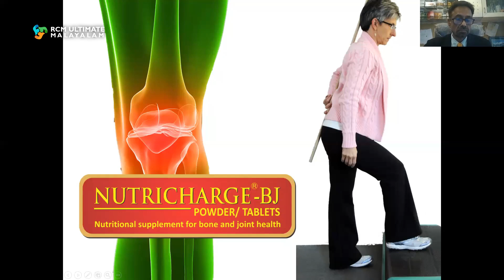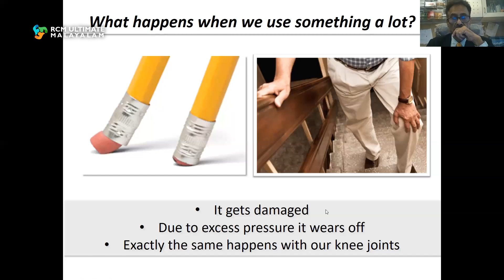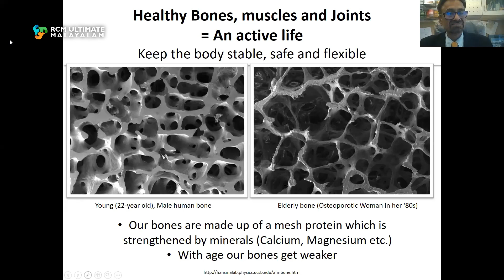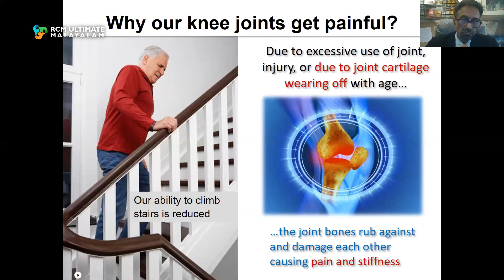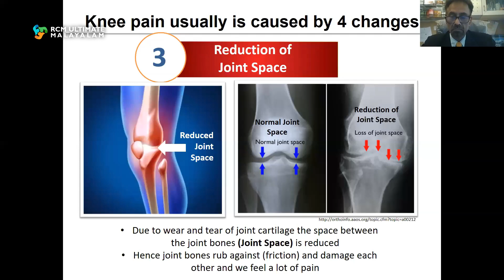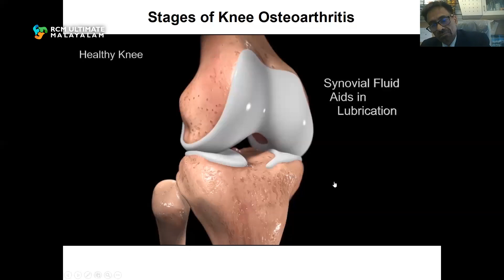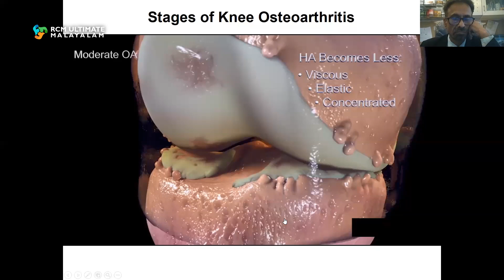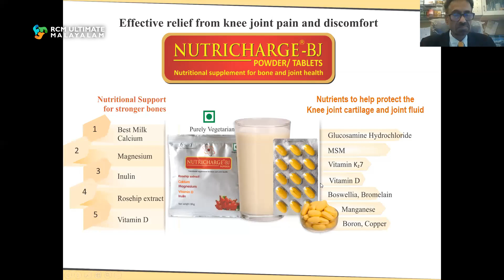KEEP YOUR KNEE STRONG & HEALTHY | DR KAPIL KAPOOR SPECIAL SESSION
More videos & Detailed Videos -